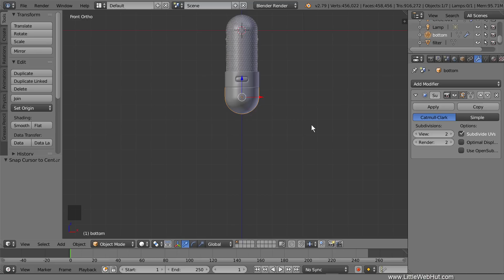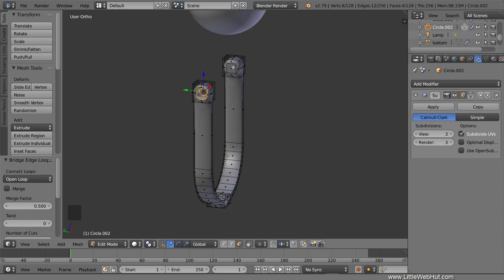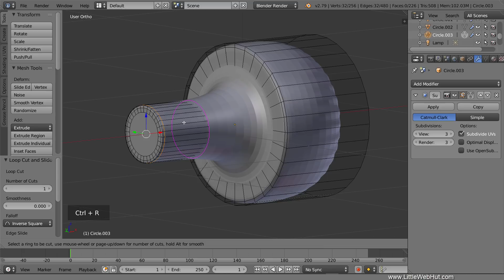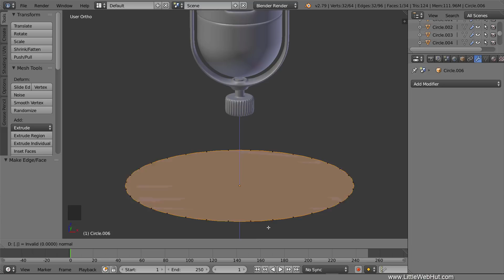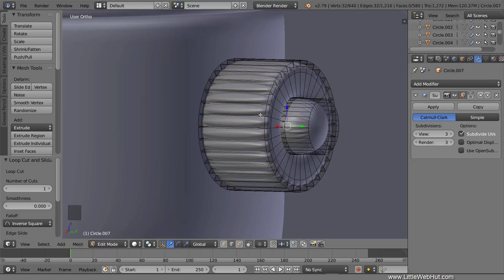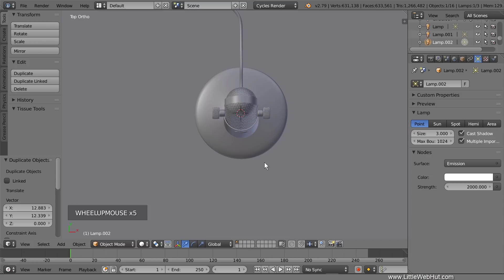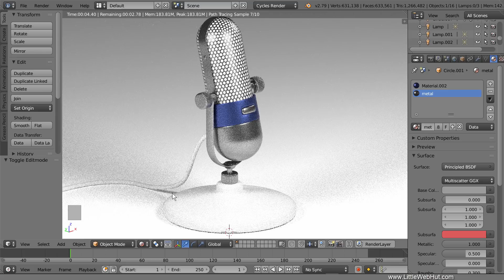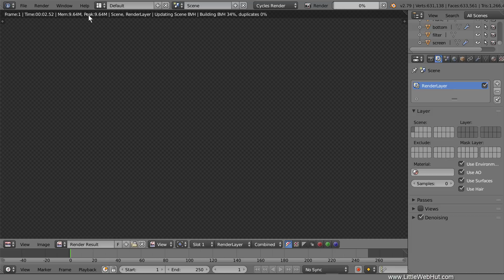Blender Tutorial: Modeling a Vintage Microphone: Part 2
This is the second in a two part Blender video series that demonstrates how to make a Vintage Microphone. The new Principled shader is used for the materials. Blender version 2.79 is used for this tutorial. This video shows techniques that may be helpful to beginners and intermediate users.

This video uses the new Denoising feature that was added to Blender in version 2.79. Here is a link to a video that I made on the topic.